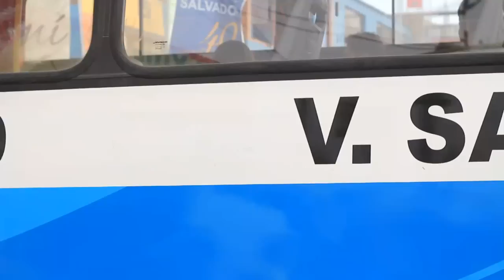HABLA ARGUEDAS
José María Arguedas en su obra Todas Las Sangres nos habla de un Perú en proceso de expansión no solo demográficamente sino también en pensamiento y que se va reordenando con nuevas formas de asumir su identidad. Villa El Salvador se consolida entonces en sus inicios como la esperanza, la apertura a esas nuevas formas de mirar el País y el desafío del nuevo peruano a construir un nuevo Perú en medio de las dificultades de la vida y del desierto.

Entrevista a Jaime Zea, nos habla sobre iniciativas culturales para Villa El Salvador este 2011.